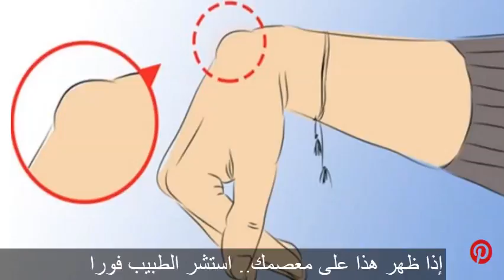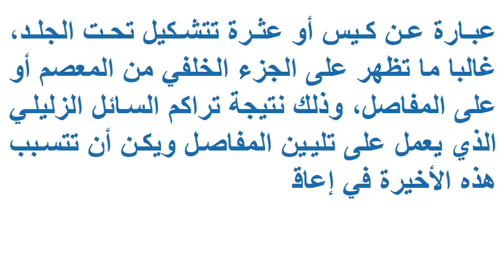إذا ظهر هذا على معصمك استشر الطبيب فورا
تعد إصابات المعصم من بين المشاكل الصحية الشائعة بين الجميع، وذلك بسبب حركة خاطئة أو استخدام شيء بالطريقة الخاطئة لمدة طويلة، تتسبب هذه الأخيرة في ظهور نتوء، تورم، ذمة،كسور أو نمو للعظام بشكل خاطئ مما يستسبب في تشوه اليد، لذا يجب استشارة الطبيب فور ظهور مثل هذه الحذبات على المعصم.

وفي هذا المقال، سنقدم إليك المشاكل الصحية التي تؤدي إلى ظهور هذه الحذبة على المعصم:

1. التهاب غمد الوتر:غمد الوتر هو غشاء مبطن داخل كبسولة المفصل، مما يتسبب في تشحيم السائل الذي يسمى الغشاء الزيلي، وغالبا ما يظهر بسبب صدمة أو تمدد خاصة للأشخاص الذين يمارسون بعض الأنشطة الرياضية.

2. اضطراب دي كيرفان:يسبب هذا المرض ألم غير عادي في الرسغ، يمكن أيضا أن تظهر تشققات أو أزرار تحدث نوع من الطقطقة خلال تعبئة المفصل أو الغمد، يتأثر الجزء الذي يجمع بين المعصم والإبهام، غالبا ما يحدث هذا المشكل الصحي نتيجة سماكة الوتر.

3. التهاب غمد الوتر العقيدية:يحدث التهاب غمد الوتر العقيدية أورام في اليد وحذب تظهر على المعصم، ويمكن أن تظهر هذه الأخيرة أيضا في الورك، الساقين، الكتفين،الركبتين والعمود الفقري.

4. العقد الزليلي:تعد العقدة الزلالية عبارة عن كيس أو عثرة تتشكيل تحت الجلد، غالبا ما تظهر على الجزء الخلفي من المعصم أو على المفاصل، وذلك نتيجة تراكم السائل الزليلي الذي يعمل على تليين المفاصل ويكن أن تتسبب هذه الأخيرة في إعاقة الحركة أو النشاط العادي للإنسان.

اذا اعحبك الفيديو يمكنك دعمنا عبر هذا الموقع

شاهد ايضا :
قناة المتفوقين